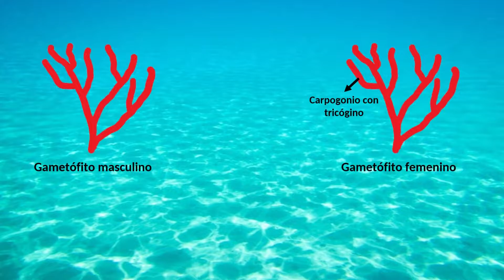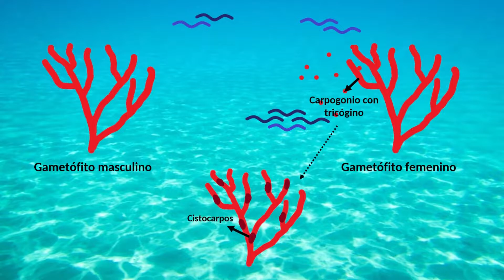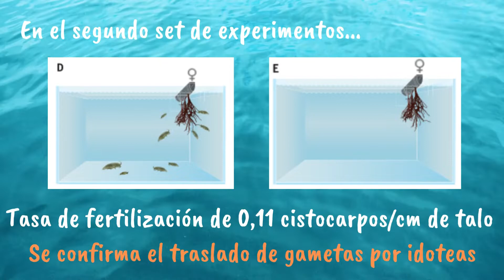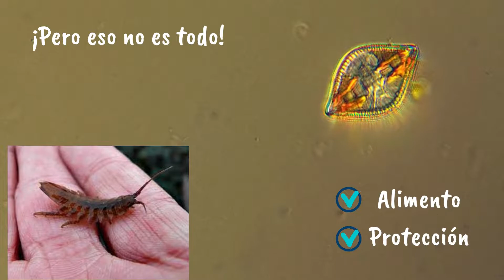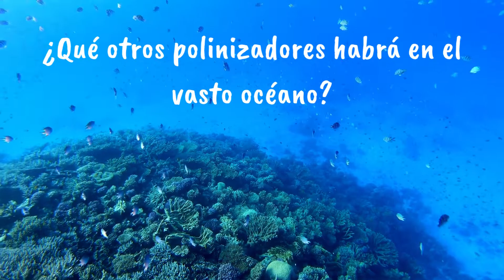¿Polinizadores en el mar?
Video creado para la asignatura Biología de la Simbiosis en la Facultad de Ciencias Exactas, Físicas y Naturales de la Universidad Nacional de Córdoba. Asignatura a cargo del Prof. Andrea Cocucci.

Artículo motivador:
Lavaut, E., M. L. Guillemin, S. Colin, A. Faure, J. Coudret, C. Destombe, y M. Valero. 2022. «Pollinators of the sea: A discovery of animal-mediated fertilization in seaweed». Science 377(6605):528-30. doi: 10.1126/science.abo6661.